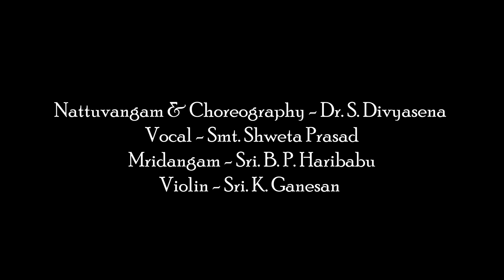Charukesi | Ambal Keerthanam | Ghatam Dr. S. Karthick | Divyanjali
Presenting a divine Keerthanam in praise of Goddess Ambal on the auspicious day of Vijayadasami. Charukesi, in Ragam Charukesi and Adhi Thalam. A composition of Ghatam Dr. S. Karthick.

Nattuvangam & Choreography - Dr. S. Divyasena
Vocal - Smt. Shweta Prasad
Mridangam - Sri. B. P. Haribabu
Violin - Sri. K. Ganesan

Performed by
Aiswarya Ramanan
S. Mahati
Shravnitha S
Upanisha K

Videography & Editing - Divakar. C. S & Hemprashanth C. S

Shot at Sahrdaya Creative Spaces, Besant Nagar, Chennai

Recorded, Mixed and Mastered at MG Studios
Sound Engineer - Mohan Gandhi